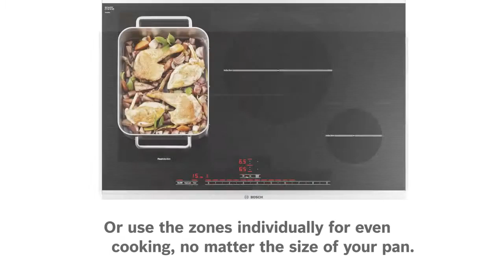Bosch Benchmark FlexInduction Cooktops